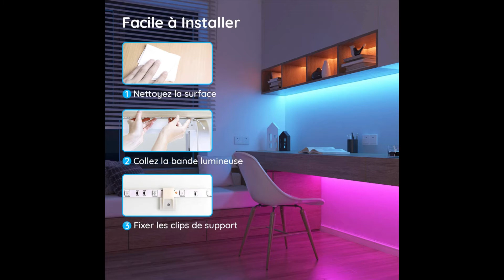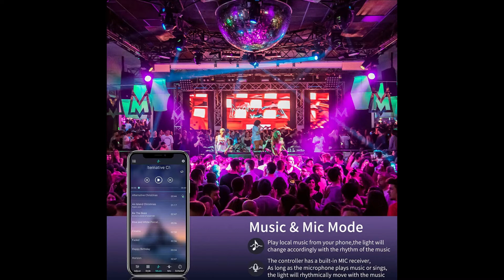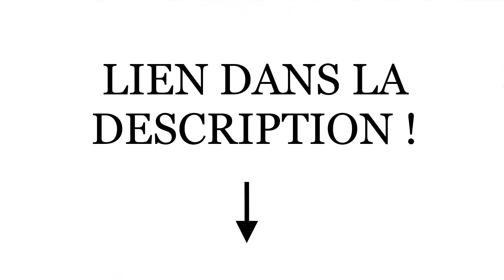TOP 5 : Meilleur Ruban LED / Bande LED 2024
5 - Ruban LED de la marque SYLVWIN

4 - Ruban LED de la marque GOVEE

3 - Ruban LED de la marque BONVE PET

2 - Ruban LED de la marque KSIPZE

Mention spéciale 💪 - Ruban LED de la marque TENMIRO

1 - Ruban LED de la marque LE